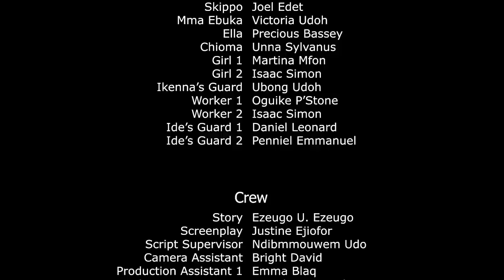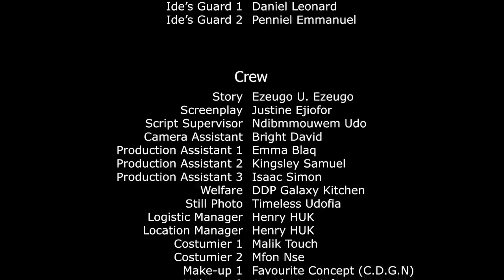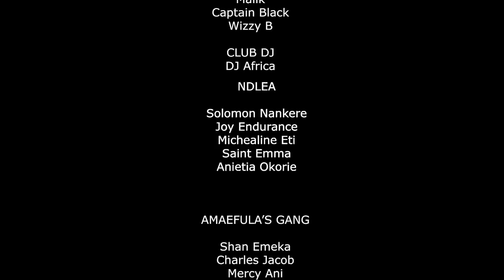MONEY MAN 3 - ZUBBY MICHAEL - HARRY B - EVE ESIN - LATEST NIGERIAN MOVIE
Nollywood Movies latest 20223
Nollywood Movies latest 2023

MONEY MAN 2 - ZUBBY MICHAEL - HARRY B - EVE ESIN - LATEST NIGERIAN MOVIE

DDP Galaxy Tv is always at your door with the best entertainment on YouTube channel, Movies, Music, reality shows, festival, all day, all year.

African culture will not be undermined, feel Africa regardless where you are, home or diaspora. we are passionate to give the best.

MONEY MAN is best Nigerian movie 2021
Directed by Ezeugo U. Ezeugo
Produced by: Sir. Obioma Onyeama
Company: DDP Galaxy Entertainment

CAST:
ZUBBY MICHAEL
BROWNY IGBOEGWU
HARRY B ANYANWU
EVE ESIN
SHAN GEORGE
MOSES ARMSTRONG
IGWE GRAVITY